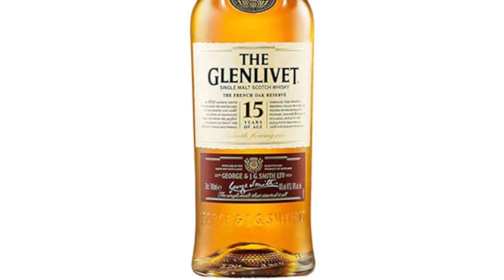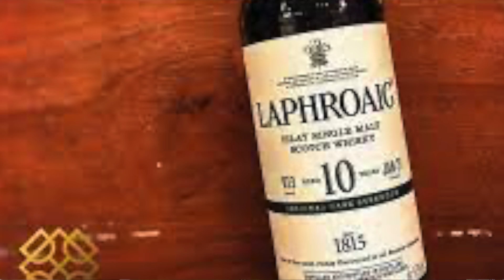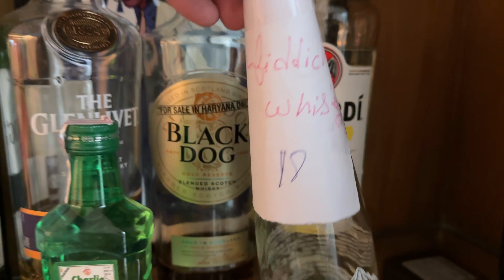10 BEST SINGLE MALT WHISKY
Glenmorangie, Glenlivet, Cragganmore, Linkwood, Green Label, Johnnie Walker, Laphtroaig, Bruichladdich, Port Charlotte, Lagavulin, Signet, Glenmorangie X , Macallan, Chivas, Talisker

Things you should buy,

Dot Shot Hangover Remedy
A Good Moisturiser
Liver Fix
Sony ZV1 at best rate Camera
A Great Perfume
Puma Cap
Most Tough BUT BEST Book
Ambipur Room Freshener